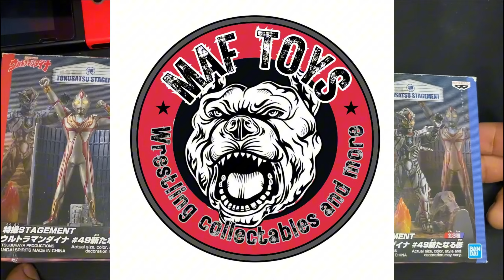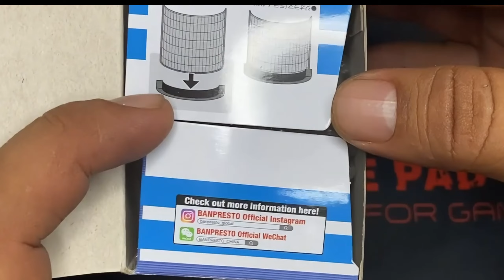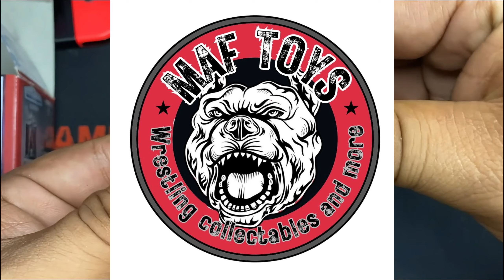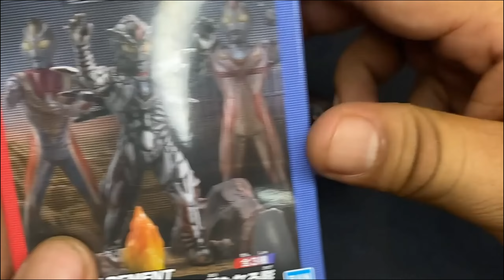🎉 Unboxing Ultraman Banpresto Tokusatsu Stagement | MaffToys 🛍️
Saludos masters, ya dias de no haber publicado este video pero finalmente salio, compra que fue posible gracias a la gente de @maftoysstore1115 que la trajeron para mi, siempre quize unas figuras de ultraman.

¡Comencemos! 🎬